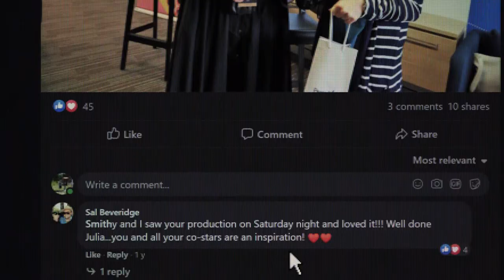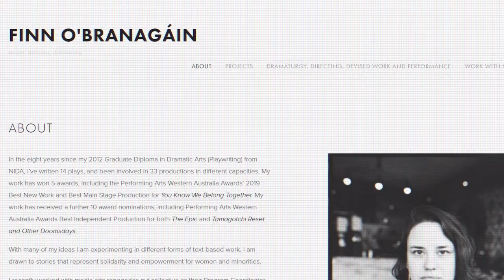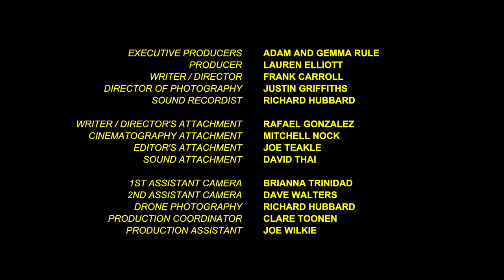Different Lens - Julia Hales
Screenwest and Carers WA are excited to announce Different Lens, a 12-part short documentary series produced by Rhythm Content. The series provides a fascinating insight into what life is like for 13 Western Australians living with a disability.

40-year-old theatre practitioner Julia Hales introduces herself and her soldout play You Know We Belong Together, which she hopes has inspired
people with Down syndrome.